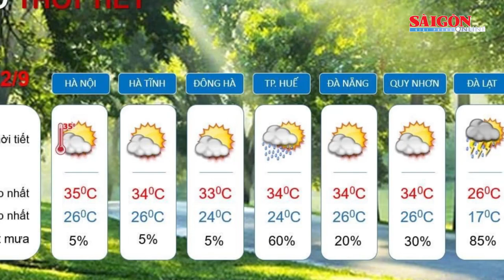Biển Đông có thể xuất hiện áp thấp nhiệt đới, Nam bộ mưa to từ ngày 25 đến 27-9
Theo ông Trần Hồng Thái, Tổng cục trưởng Tổng cục Khí tượng - Thủy văn, từ khoảng ngày 24 đến 25-9 trên dải hội tụ nhiệt đới hoạt động giữa Biển Đông sẽ hình thành một vùng áp thấp. Vùng áp thấp này có khả năng mạnh lên thành áp thấp nhiệt đới với xác suất khoảng 50-60%.